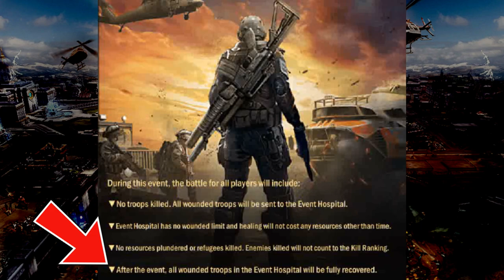BATTLE FRENZY AND STRONGEST FRENZY COMMANDER GUIDE!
Battle Frenzy and Strongest Frenzy Commander is a recurring event in Age of Origins.
So in today's video, I'm going to share with you some key information to maximize your rewards in this amazing event.